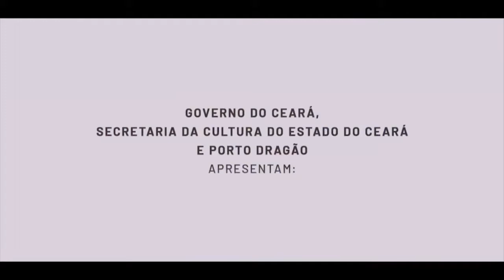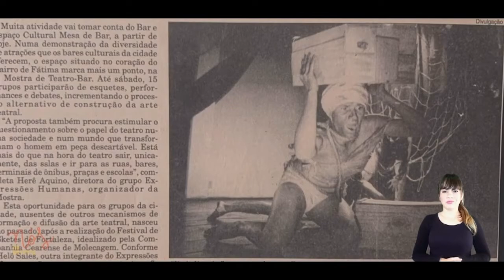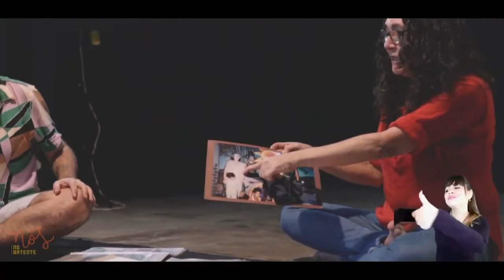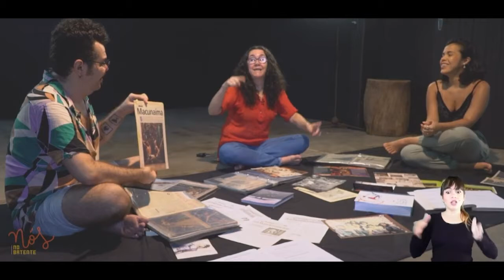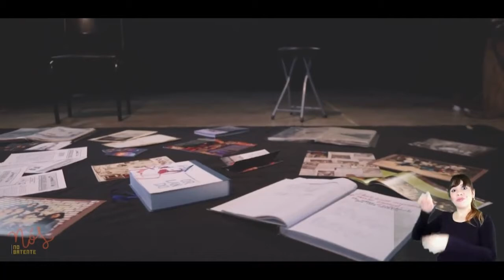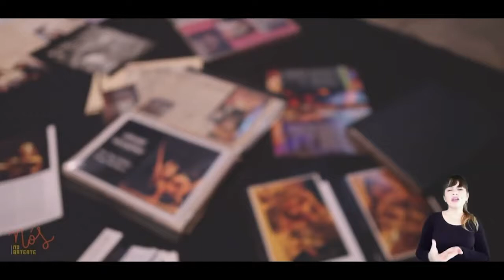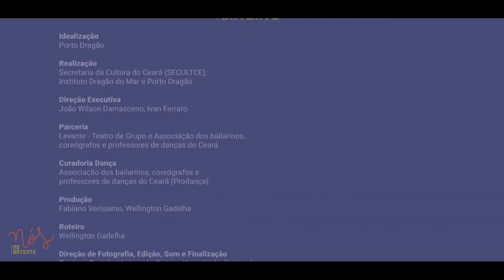CULTURE-SE / NÓS NO BATENTE: EP 9 - 2º BLOCO